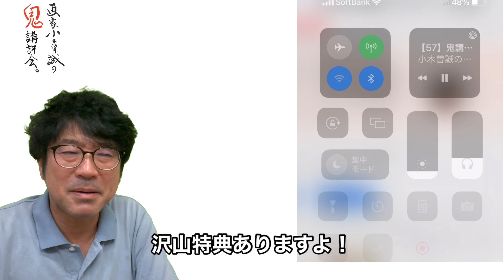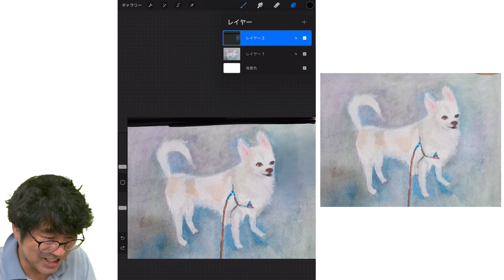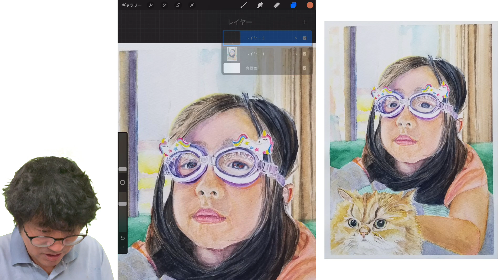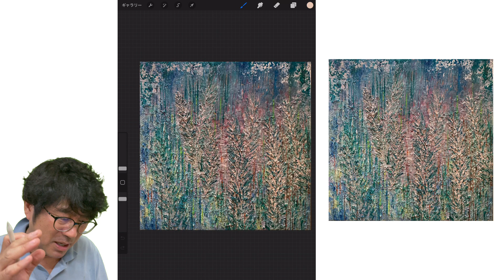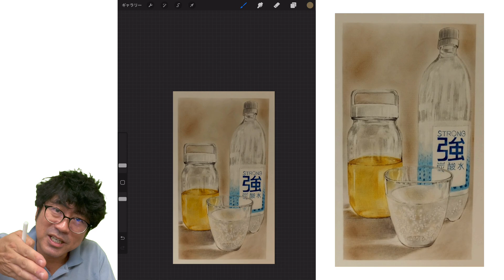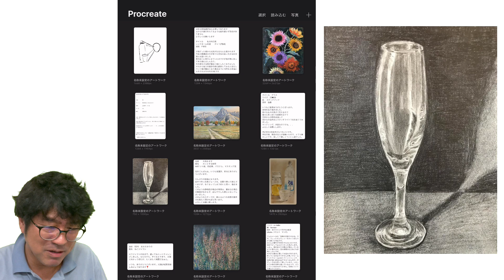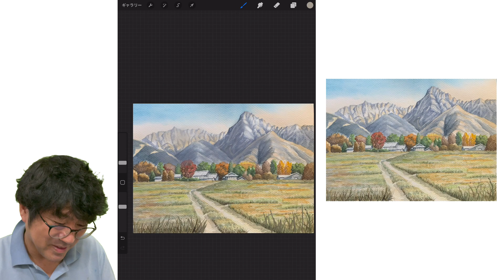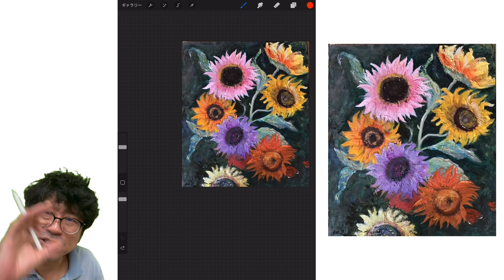【59】鬼講評会👹-画家小木曽誠が皆様の作品を厳しく講評します！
●質問は●

⭐️メンバーシップ会員登録は⬇︎

【新鬼講評会について】出品したことない人は必ずみてください！⬇︎
【鬼講評会出品者へ】※9月1日募集分以降のメンバーシップ会員限定動画内公開希望者の募集が前日の水曜日に変更になります。変更はそれだけです！

メンバーシップ会員特典

①鬼講評会👹参加
月2回募集
メールアドレス変更してます！
第1.第3木曜日
2022年10月6日20日
2022年11月3日17日
2022年12月1日15日
2023年1月5日19日
2023年2月2日16日
2023年3月2日16日
※メンバーシップ会員限定動画希望者は前日の水曜日お待ちしてます！

いくつか変更ありますので⬇︎見てください！